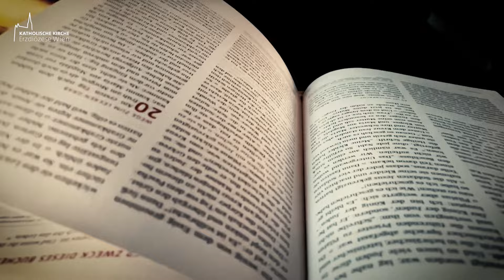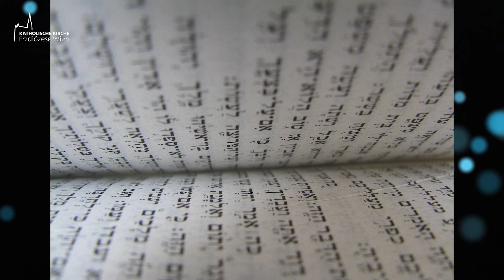22. Sonntag im Jahreskreis - Kurzpredigten von Konstantin Reymaier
Aus dem heiligen Evangelium nach Markus 7, 1–8.14–15.21–23:

In jener Zeit
versammelten sich die Pharisäer
und einige Schriftgelehrte, die aus Jerusalem gekommen waren,
bei Jesus.
Sie sahen, dass einige seiner Jünger ihr Brot
mit unreinen, das heißt mit ungewaschenen Händen aßen.
Die Pharisäer essen nämlich wie alle Juden nur,
wenn sie vorher mit einer Handvoll Wasser
die Hände gewaschen haben;
so halten sie an der Überlieferung der Alten fest.
Auch wenn sie vom Markt kommen,
essen sie nicht, ohne sich vorher zu waschen.
Noch viele andere überlieferte Vorschriften halten sie ein,
wie das Abspülen von Bechern, Krügen und Kesseln.
Die Pharisäer und die Schriftgelehrten fragten ihn also:
Warum halten sich deine Jünger
nicht an die Überlieferung der Alten,
sondern essen ihr Brot mit unreinen Händen?
Er antwortete ihnen: Der Prophet Jesája hatte Recht
mit dem, was er über euch Heuchler sagte,
wie geschrieben steht:
Dieses Volk ehrt mich mit den Lippen,
sein Herz aber ist weit weg von mir.
Vergeblich verehren sie mich;
was sie lehren, sind Satzungen von Menschen.
Ihr gebt Gottes Gebot preis
und haltet euch an die Überlieferung der Menschen.
Dann rief Jesus die Leute wieder zu sich
und sagte: Hört mir alle zu
und begreift, was ich sage!
Nichts, was von außen in den Menschen hineinkommt,
kann ihn unrein machen,
sondern was aus dem Menschen herauskommt,
das macht ihn unrein.
Denn von innen, aus dem Herzen der Menschen,
kommen die bösen Gedanken,
Unzucht, Diebstahl, Mord,
Ehebruch, Habgier, Bosheit,
Hinterlist, Ausschweifung,
Neid, Lästerung, Hochmut und Unvernunft.
All dieses Böse kommt von innen
und macht den Menschen unrein.